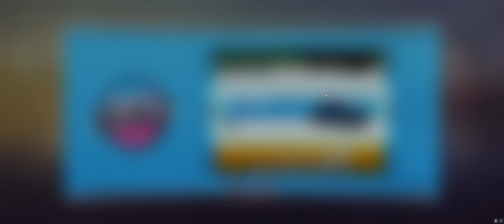Forza Horizon 5 - The Wheelspin Video As Requested By Snappi-poo Sparkly Bits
ZZZZZZZZZZZZZZZZZZzzzzzzzzzzzzzzzzzzzzzz
Please Consider Donating To Help Out The Channel
BIG Thanks To All Of My Patreons!